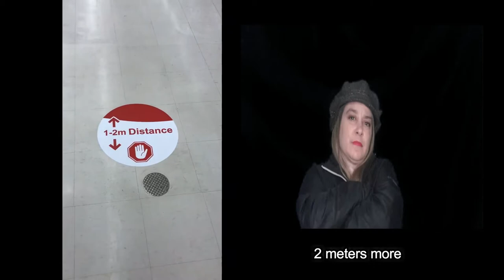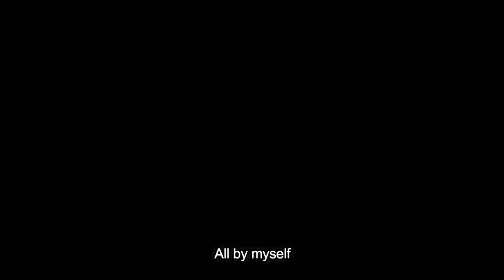Karen Harrison - All By Myself (COVID-19 Parody)